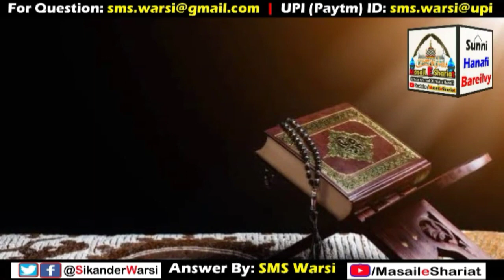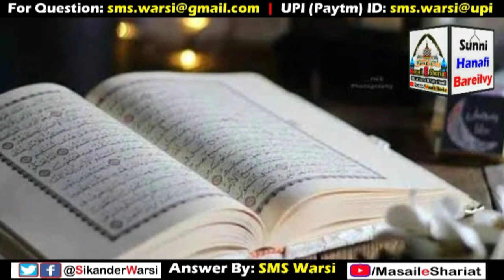Lockdown Me Band Dukan Ka Makan Ka Kiraya Lena Kaisa | Lockdown or Dukan Ka Kiraya | Lockdown & Rent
(NEWS & Update) 📰 📅⏰
Aane Wali Videos & Live Timing Dekhen

lockdown me kirya lena kaisa
lockdown me band dukan ka kiraya lena kaisa
kya lockdown me kiraydar se kiraya liya jayega
lockdown me makan ka kiraya lena kaisa